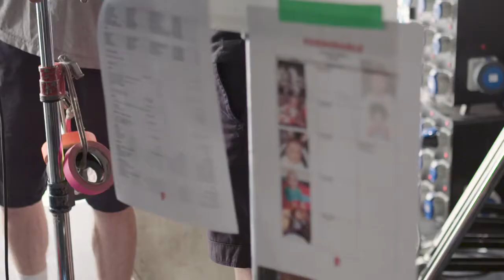Matt Lucas: Behind the scenes (short edit)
Go behind the scenes with Matt Lucas on our 5for5 comedians shoot!

Join the movement and stand up for kids who haven't mastered standing. Theirworld's 5for5 campaign is all about raising awareness of the early years - those all important 0 - 5 years. It's focused on the five elements of quality nurturing care - health, nutrition, play, learning and protection. To learn more about the campaign and how you can get involved